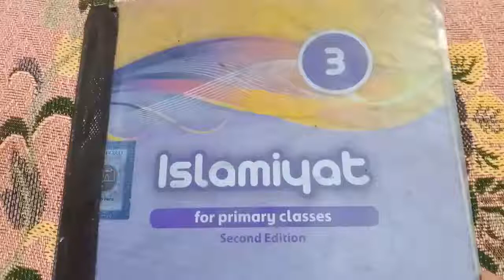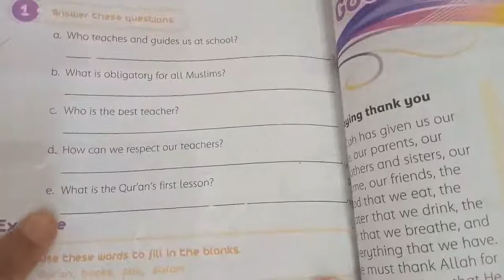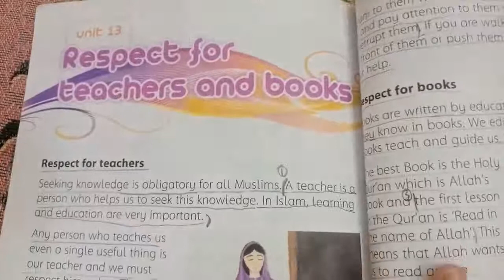OXFORD ISLAMIYAT CLASS 3 UNIT 13 RESPECT FOR TEACHERS AND BOOKS EXERCISE SOLUTION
CLASS 3 ISLAMIYAT
UNIT NO 13
RESPECT FOR TEACHERS AND BOOKS
EXERCISE SOLUTION